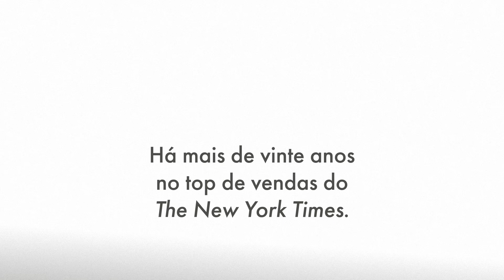"O Princípio de Peter H", de Laurence J. Peter e Raymond Hull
Bestseller do The New York Times há mais de vinte anos, O Princípio de Peter escrito por Laurence J. Peter e Raymond Hull, em 1969, responde à eterna questão de como a incompetência cresce exponencialmente e tende a triunfar nas organizações.

O Princípio de Peter, e a lei homónima que Laurence J. Peter cunhou, explica como todos os elementos de uma hierarquia ascenderão inevitavelmente ao seu nível máximo de incompetência. Neste clássico intemporal, os autores explicam as razões pelas quais a incompetência se perpetua nas empresas e nas sociedades.

Com um prefácio de Robert I. Sutton, autor do bestseller Como Sobreviver a um Filho da P*ta | Aprenda a lidar com quem o trata como lixo, esta nova edição do clássico de Laurence J. Peter para o século XXI abalará novamente o mundo dos negócios e o contexto em que vivemos. Uma obra polémica, irónica e com a lucidez indispensável para compreender as atrocidades que cometemos contra o mundo e contra nós próprios.